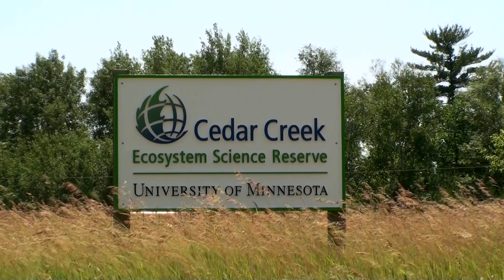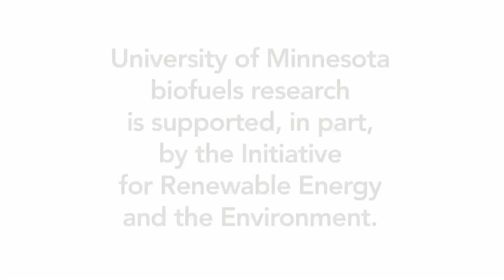Cellulosic ethanol may be better for environment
A new University of Minnesota study has uncovered that cellulosic ethanol may be better for human health as well as help to slow climate change.